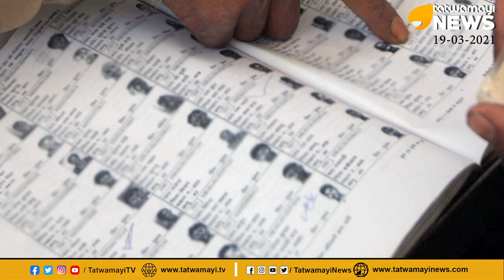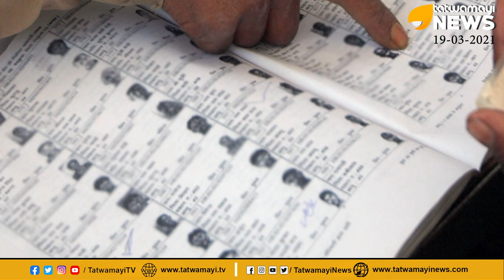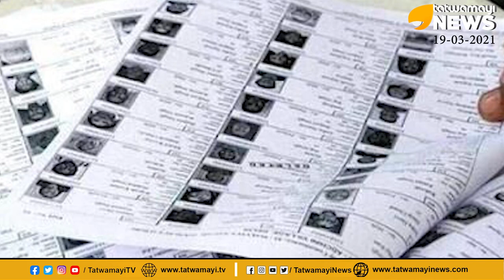കള്ളവോട്ട് ചെയ്യാൻ തന്ത്രങ്ങളുമായി സിപിഎംലക്‌ഷ്യം ഒന്നര ലക്ഷത്തോളം കള്ളവോട്ട് | Bogus Voting|CPM